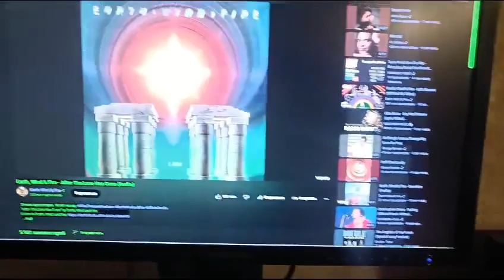HiFi lower beautiful SANSUI amp vintage